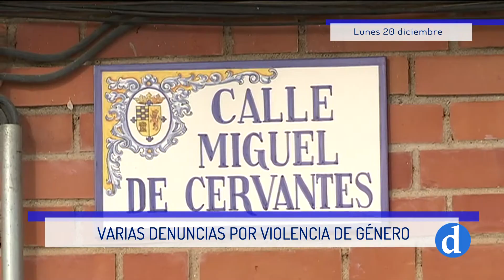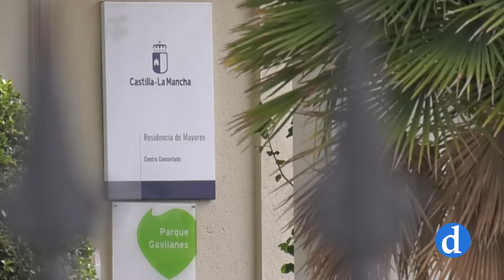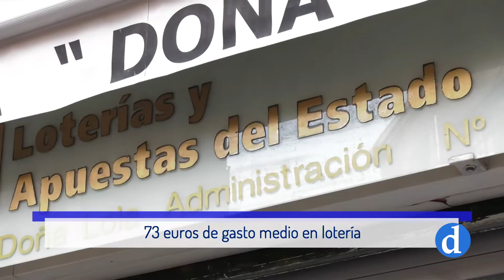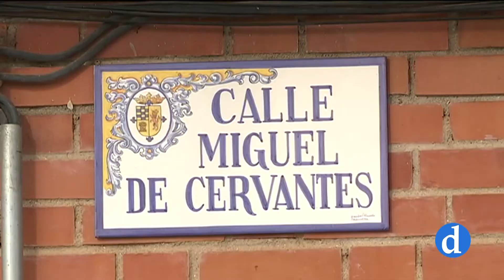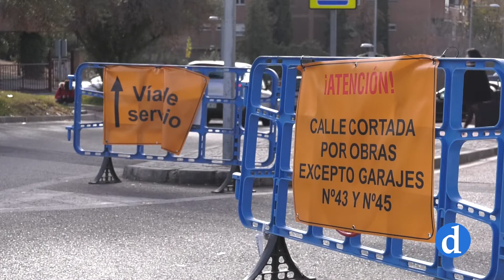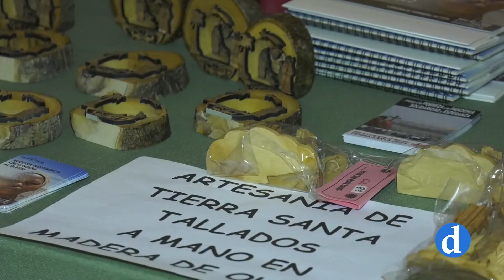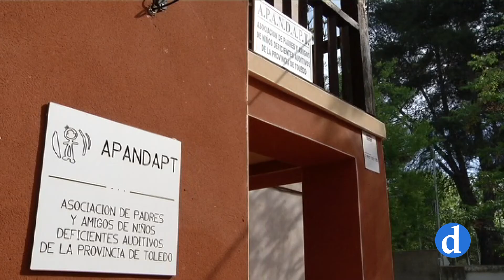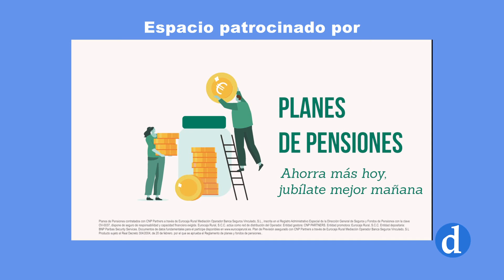NOTICIAS Lunes 20 de Diciembre de 2021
Noticias del Lunes 20 de diciembre.
Evolución de la pandemia en la sexta ola de Omicron.
Crimen machista de Gálvez
Mercadillo de Manos Unidas
La crucifixión llega al Greco